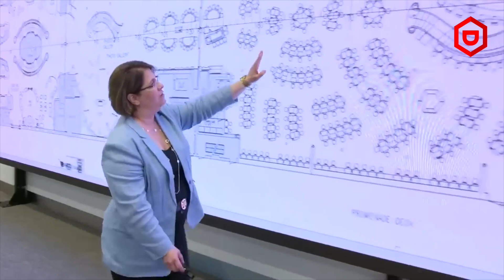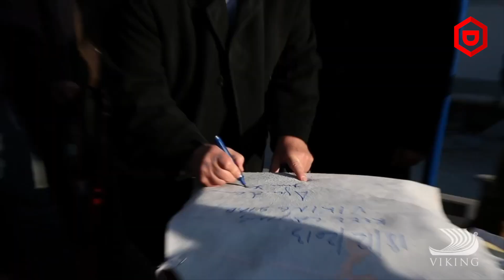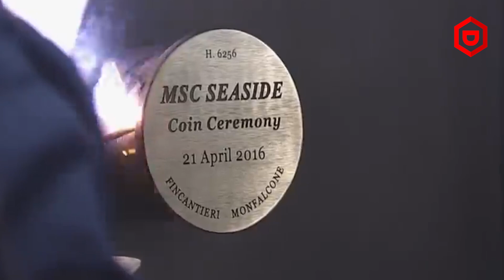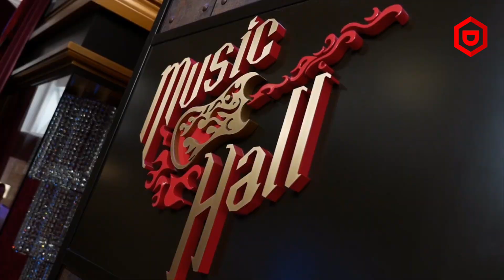Sehari Membangun Kapal Pesiar Rp 101 Trilliun Terbesar di Dunia Seperti Menyusun Balok Lego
Proses Membangun Kapal Pesiar Rp 101 Triliun Terbesar yang Belum Pernah Kamu Lihat Sebelumnya